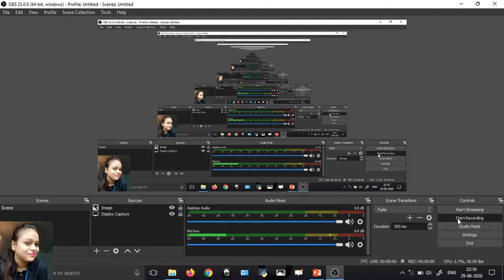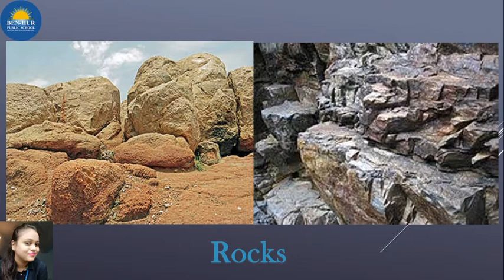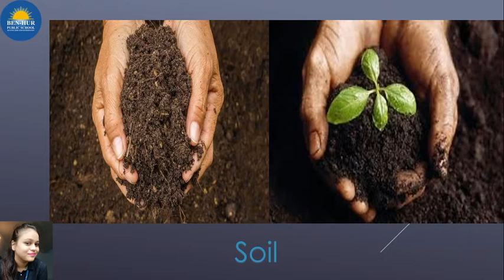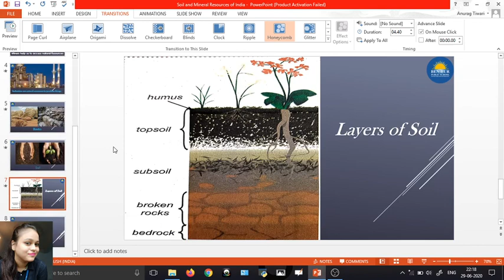Soil and Mineral Resources of india #01 | Class 4 | Ben-Hur Public School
Social Studies---

My Google Classroom Link for Grade 4 Social Studies is
Class Code- 'gh532zu'